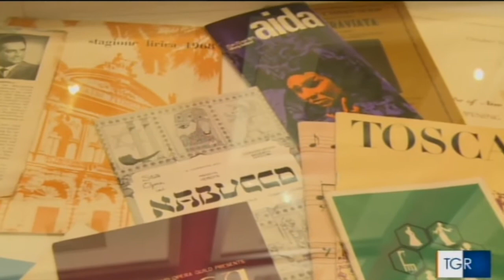La provincia di Vercelli, eccellenza del riso italiano e DOP di Baraggia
Una provincia di eccellenze tutte da scoprire, dal riso coltivato nel Vercellese ed esportato in tutto il mondo alla DOP riso di Baraggia Biellese e Vercellese, unica in Italia, fino alle colline del Gattinara.
Ecco l'estratto dal servizio di TG3 Regione Piemonte andato in onda il 27 aprile 2018.